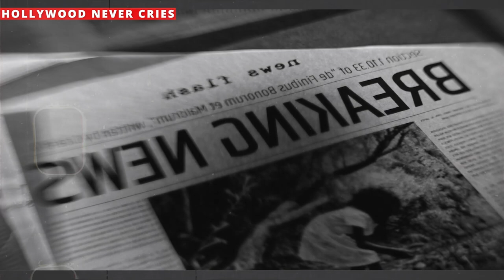REAL "ROCKY BALBOA" HAS DIED! BREAKING NEWS, TRAGIC DEATH OF A LEGENDARY BOXER!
The world of boxing is mourning the loss of an Australian legend. Rocky Gattellari, a man known for his quick wit and even quicker fists, has passed away at the age of 81. It is a loss that has left the entire country struggling to come to grips with the fact that he is gone.

Gattellari had been fighting dementia for some time, and his condition had rapidly deteriorated in recent months. He was placed in care last September, but his spirit remained unbroken. Even as his health began to fail, Gattellari remained the life of the party, always sporting a smile that could light up a room.

His daughter, Diana Gattellari, spoke of her father with great fondness and reverence. She talked about how he had always been the center of attention, his infectious personality drawing people in and making them feel at home. She recalled how he had always insisted that when he passed, he wanted his loved ones to celebrate his life, not mourn his passing.

And so, as the family grieves the loss of their beloved patriarch, they are determined to honor his wishes. They will hold a celebration of his life, a fitting tribute to a man who brought so much joy to so many.

But even as they focus on the happy memories, the pain of his passing is still keenly felt. It is hard to imagine a world without Rocky Gattellari in it. He was a man who had accomplished so much, both in and out of the ring. He represented Australia in the 1960 Rome Olympics, and he went on to become a professional boxer of great renown.

His record was impressive, boasting 21 wins, 3 losses, and 1 draw. He was a member of the Australian National Boxing Hall of Fame, a testament to his incredible skill and dedication to his craft.

But for those who knew him best, it was his heart and his unwavering love for his family that will be his greatest legacy. He adored his wife Millie, his daughters Diana and Vanessa, and his three grandchildren, Christian, Marcus, and Olivia. He never hesitated to express his love for them, and he leaves behind a family that is heartbroken by his passing.

The loss of Rocky Gattellari is a tragedy for all of Australia, but his legacy will live on in the memories of those who knew and loved him. He was a man of great passion, a fighter until the very end, and he will be deeply missed.